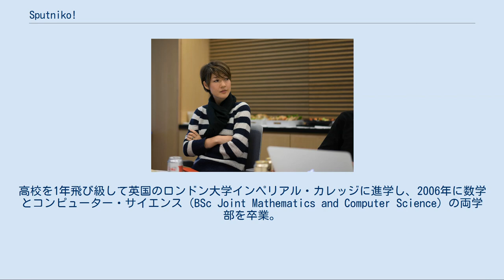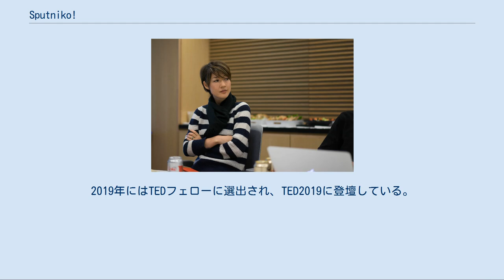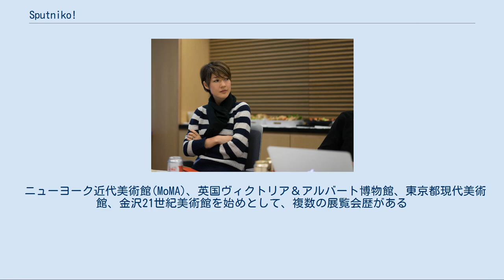Sputniko!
Sputniko!（スプツニコ、スプツニ子！、尾崎マリサ優美、1985年7月1日 - ）は、東京を拠点に活動するアーティスト。
専門はスペキュラティブデザイン。
 東京都出身。
父親は日本人、母親はイギリス人で、両親共に数学の研究者・大学教授。
高校を1年飛び級して英国のロンドン大学インペリアル・カレッジに進学し、2006年に数学とコンピューター・サイエンス（BSc Joint Mathematics and Computer Science）の両学部を卒業。
その後ロンドンでプログラミングや作詞作曲などの音楽活動をしたのち、2010年に英国王立芸術学院（ロイヤル・カレッジ・オブ・アート）修士課程を修了。
RCA在学中より、テクノロジーによって変化していく人間の在り方や社会を反映させた映像インスタレーション作品を制作。
2013年から2017年まで伊藤穰一の下でマサチューセッツ工科大学（MIT）メディアラボ助教として、デザイン・フィクション研究室を創設・主宰。
2017年10月、東京大学特任准教授（生産技術研究所RCA-IISデザインラボ）に就任。
現職は、2019年4月に就任した、東京藝術大学美術学部デザイン科准教授（Design Civics 研究室）。
2017年に世界経済フォーラムのヤング・グローバル・リーダーズとカルチャー・リーダーに選出され、2020年ダボス会議に登壇。
2019年にはTEDフェローに選出され、TED2019に登壇している。
 男性が生理痛を再現する器具を装着するストーリーを描く「生理マシーン、タカシの場合。」や、装着した人の心拍数によってモーターが上下に動く「チンボーグ」といった性や生命倫理などをテーマとした過激な作品で知られ、評価を受けている。
 高校で15歳の時に、色白で背が高く理系で、ロシアのハーフに見られたことから、親友が「ロシアと言えば宇宙だよね」「あなたの名前は今日からスプートニク」と命名。
それが世界初の人工衛星だと知って気に入り、女性の名前に多い"子"を付けて、スプツニ子！へと変化した。
 一時は改称するか悩みながらも、大学になるとバンド名としても名乗り始め、MITや東京藝大でもスプツニ子！のまま教えることになった。
 語尾の"！"に拘りがあって、さながらドイツ語で「NEU（ノイ）！」と発声する時のような、叫びを表している。
 本人は「わざとややこしい名前」にしたとも語り、人に掛ける迷惑について詫びている。
 ニューヨーク近代美術館(MoMA)、英国ヴィクトリア＆アルバート博物館、東京都現代美術館、金沢21世紀美術館を始めとして、複数の展覧会歴がある